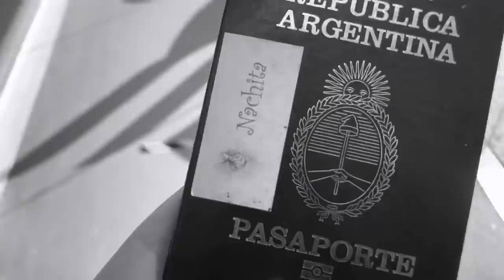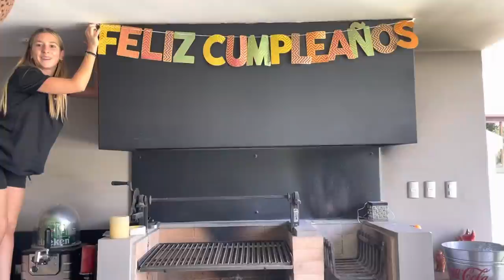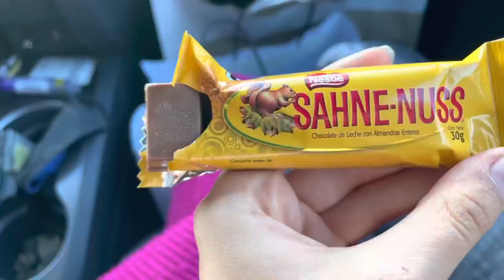VLOG de mi semana en Chile de pura joda